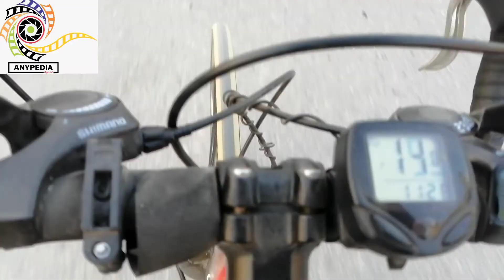River Jhelum tour and 20 kms on bicycle.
In this video we have visited river JHelum in the morning.
cover distance of 20 kms on bicycle just for fun n cardio.
this was a random n unplanned tour results in great momories n joy😍❤.